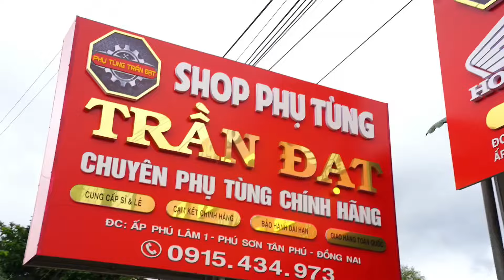GHI ĐÔNG CÙM HLP• DREAM LÙN THÁI ✅Bao VIP 👍chỉ 650k/full bộ